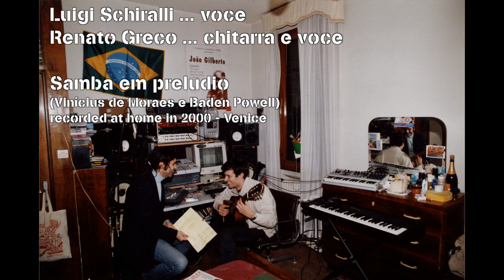Samba em preludio - Luigi Schiralli e Renato Greco recorded in 2000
Nei primi degli anni 2000 io e Luigi ci trovavamo spesso in casa da me, a Venezia, dove avevo un piccolo angolo studio di registrazione, il quel periodo abbiamo scritto e prodotto l'album Estrela dei Nossa Alma Canta, registrando e mixando tutto da soli nella stanza che si vede in foto.

Ogni tanto ci si concedeva di registrare qualcuno dei brani che ci piacciono tanto, e queste solo le registrazioni estemporanee di quei momenti.